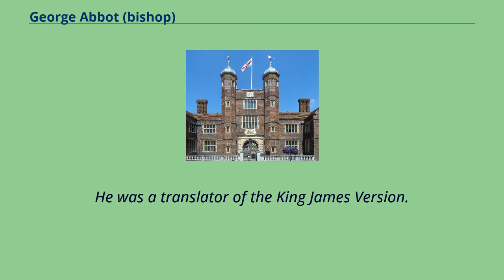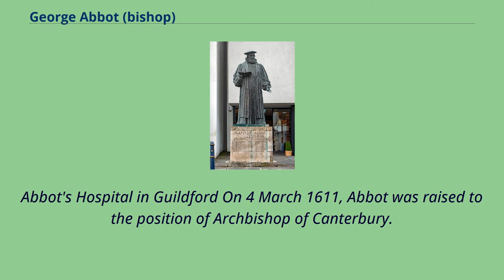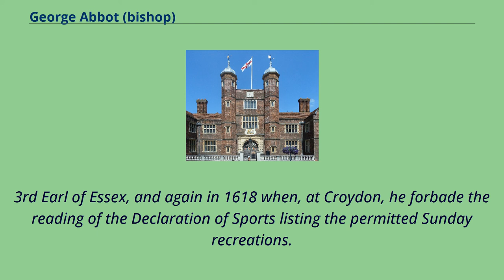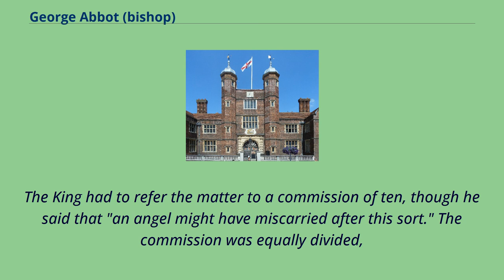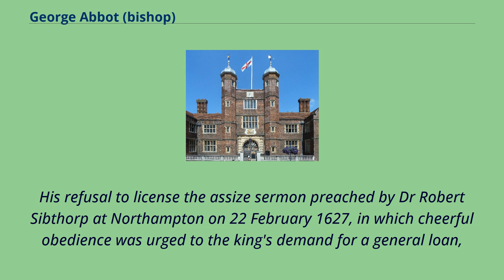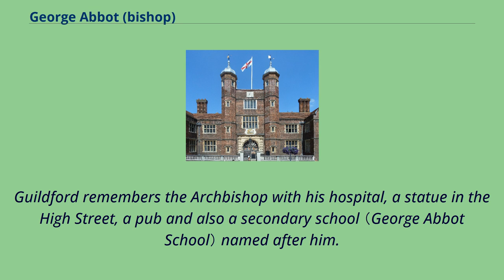George Abbot (bishop)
17th-century_Anglican_archbishops
People_educated_at_Royal_Grammar_School,_Guildford
Alumni_of_Balliol_College,_Oxford
George Abbot （29 October 1562 – 4 August 1633） was an English divine who was Archbishop of Canterbury from 1611 to 1633.
He also served as the fourth Chancellor of Trinity College, Dublin, from 1612 to 1633.
Chambers Biographical Dictionary describes him as "[a] sincere but narrow-minded Calvinist".
Among his five brothers, Robert became Bishop of Salisbury and Maurice became Lord Mayor of London.
He was a translator of the King James Version.
Born at Guildford in Surrey, where his father Maurice Abbot （died 1606） was a cloth-worker, he was taught at the Royal Grammar School, Guildford.
According to an eighteenth century biographical dictionary, when Abbot's mother was pregnant with him she had a dream in which she was told that if she ate a pike her child would be a son and rise to great prominence.
Some time afterwards she accidentally caught a pike while fetching water from the River Wey and it "being reported to some gentlemen in the neighbourhood, they offered to stand sponsors for the child, and afterwards shewed him many
marks of favour." He later studied, and then taught under many eminent scholars, including Dr Thomas Holland, at Balliol College, Oxford, was chosen Master of University College in 1597, and appointed Dean of Winchester in 1600.
He was three times Vice-Chancellor of the University, and took a leading part in preparing the authorised version of the New Testament.
In 1608, he went to Scotland with George Home, 1st Earl of Dunbar to arrange for a union between the churches of England and Scotland.
He so pleased King James in this affair that he was made Bishop of Lichfield and Co...